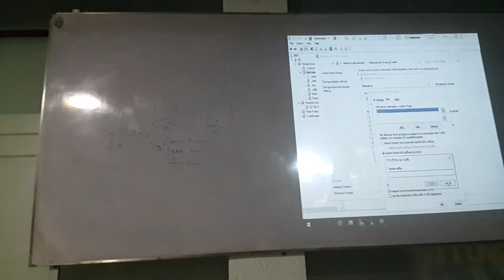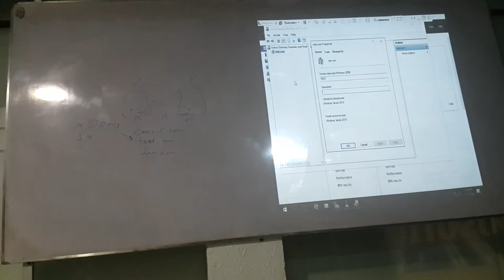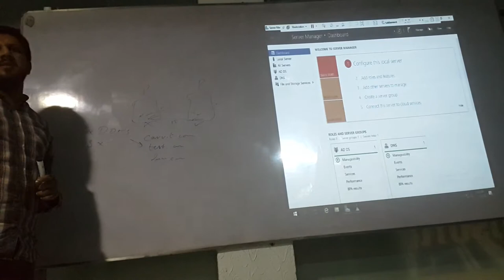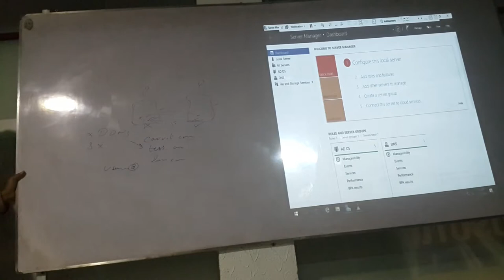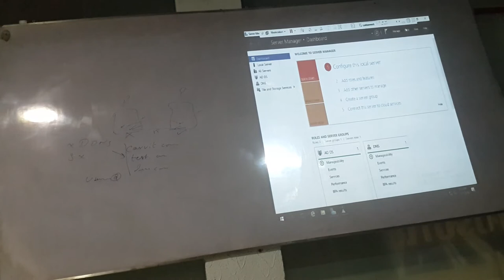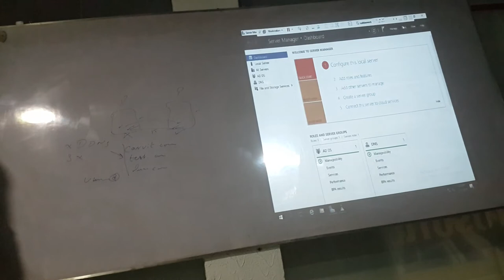MCSE 2016 Domain Name System DNS Part 32